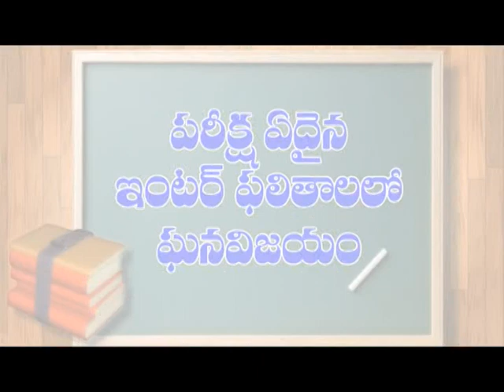Election Update | Dn5 News